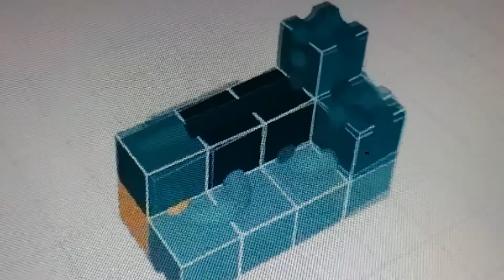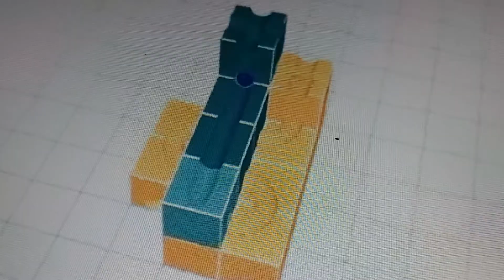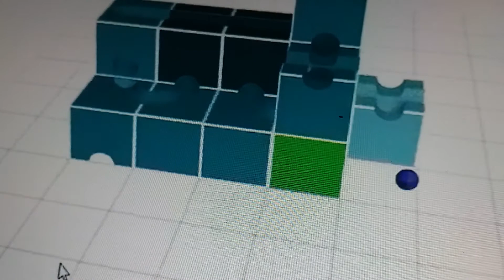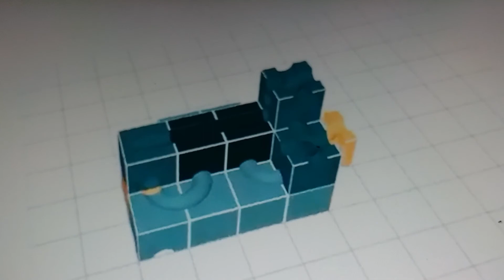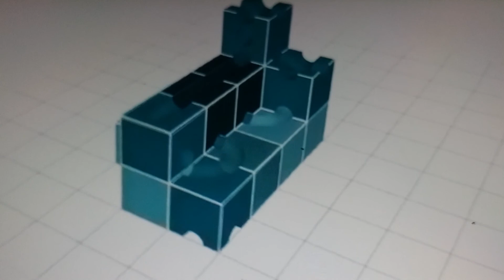the cuboro music cubes aka and Jessica in Judy kan andy fong kai on the wong cuboro martin in cubes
the cuboro hk people in this cubes my love to cuboro new track the marbles track systems free cuboro in fan my martin disign in cuboro new track cubes in dogwood with the cuboro cubes.